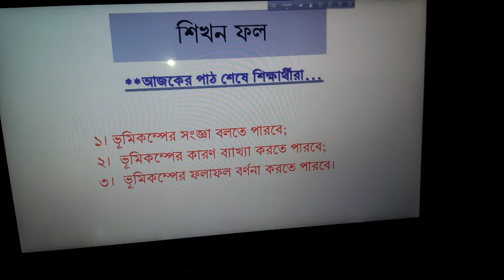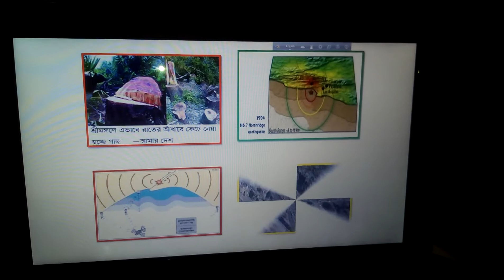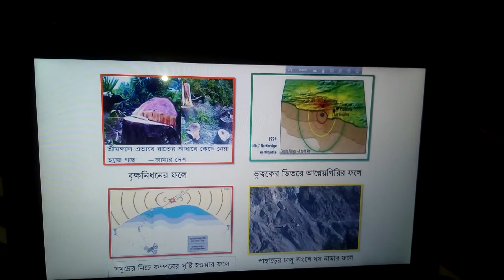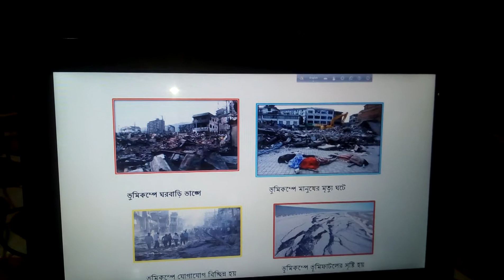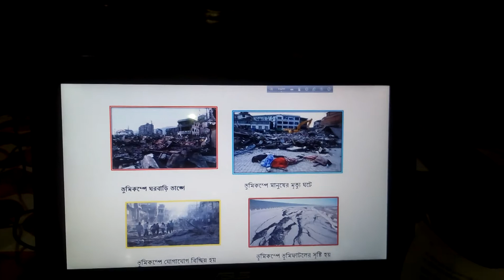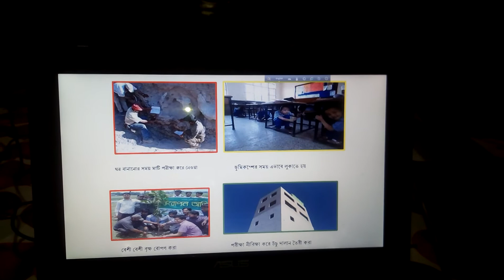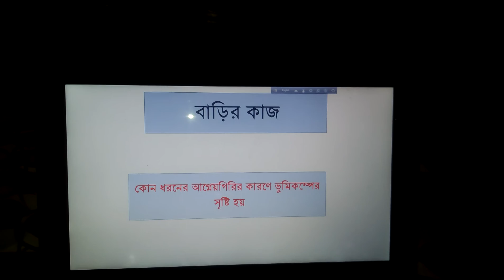Geography & Environment (class-9&10,Cha-4)Mowmita Talukder